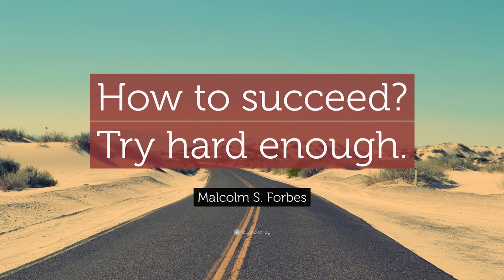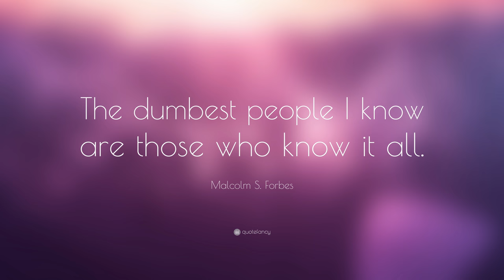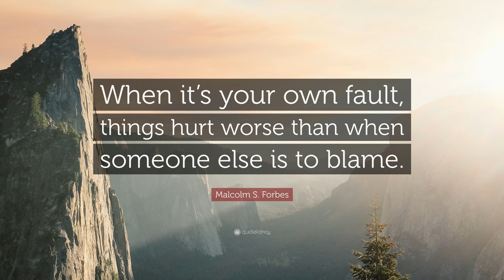TOP 20 Malcolm S. Forbes Quotes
“Victory is sweetest when you’ve known defeat.”
— Malcolm S. Forbes (00:00)

“The purpose of education is to replace an empty mind with an open one.”
— Malcolm S. Forbes (00:07)

“Failure is success if we learn from it.”
— Malcolm S. Forbes (00:14)

“The best vision is insight.”
— Malcolm S. Forbes (00:21)

“When you cease to dream you cease to live.”
— Malcolm S. Forbes (00:28)

“Diversity: the art of thinking independently together.”
— Malcolm S. Forbes (00:35)

“How to succeed? Try hard enough.”
— Malcolm S. Forbes (00:42)

“The difference between men and boys is the price of their toys.”
— Malcolm S. Forbes (00:49)

“Presence is more than just being there.”
— Malcolm S. Forbes (00:56)

“Knowing when to keep your mouth shut is invariably more important than opening it at the right time.”
— Malcolm S. Forbes (01:03)

“Putting pen to paper lights more fire than matches ever will.”
— Malcolm S. Forbes (01:10)

“The true measure of a man is how he treats someone who can do him absolutely no good.”
— Malcolm S. Forbes (01:17)

“Success follows doing what you want to do. There is no other way to be successful.”
— Malcolm S. Forbes (01:24)

“It’s never too late to learn.”
— Malcolm S. Forbes (01:31)

“The dumbest people I know are those who know it all.”
— Malcolm S. Forbes (01:38)

“Trying to impress others does – usually in quite the opposite way.”
— Malcolm S. Forbes (01:45)

“I think the foremost quality – there’s no success without it – is really loving what you do. If you love it, you do it well, and there’s no success if you don’t do well what you’re working at.”
— Malcolm S. Forbes (01:52)

“Occasionally indulging in a do-nothing day is more than worth the price.”
— Malcolm S. Forbes (01:59)

“When it’s your own fault, things hurt worse than when someone else is to blame.”
— Malcolm S. Forbes (02:06)

“No one ever dies wishing they’d spent more time at the office.”
— Malcolm S. Forbes (02:13)